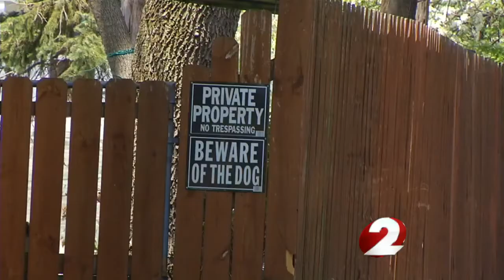Dayton police investigate two scenes involving dogs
Dayton police arrested one man Sunday afternoon and Animal Resource Center took away his two dogs. Officials are also investigating after a dog is found dead.